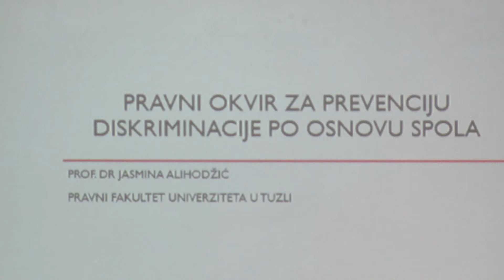Održan antidiskriminacijski forum „Prevencija diskriminacije na osnovu spola“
UG Vive žene  danas je organizovalo antidiskriminacijski forum pod nazivom „Prevencija diskriminacije na osnovu spola“. Tom je prilikom istaknuto da su žene diskriminisane u gotovo svim oblastima života, te da, i pored činjenice da postoji Zakon o zaštiti od diskriminacije i mehanizmi zaštite žrtava, istu veoma rijetko prijavljuju.